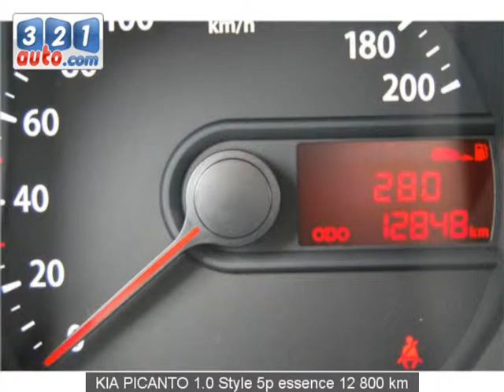Occasion KIA PICANTO LES HAUTS DE CHÉE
Occasion Cliquez sur ce lien pour en savoir plus sur cette voiture occasion KIA PICANTO LES HAUTS DE CHÉE. Consultez de nombreuses autres annonces sur notre